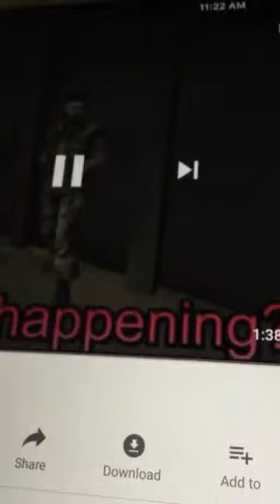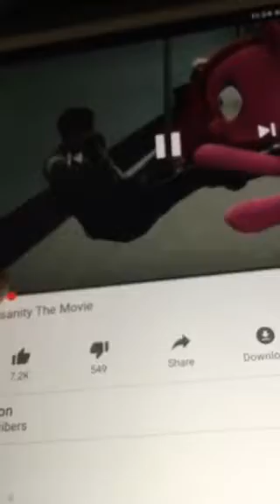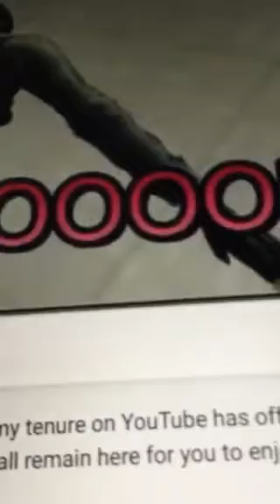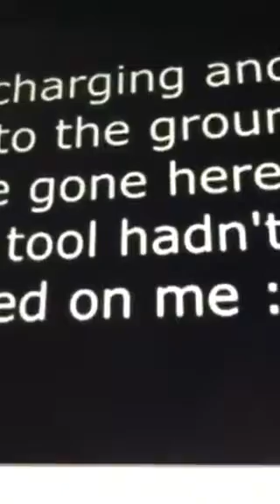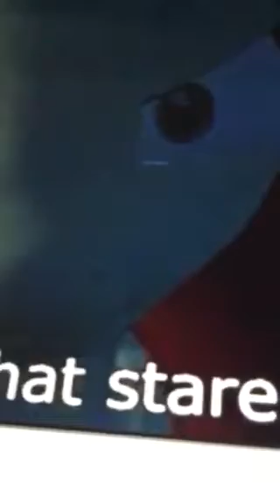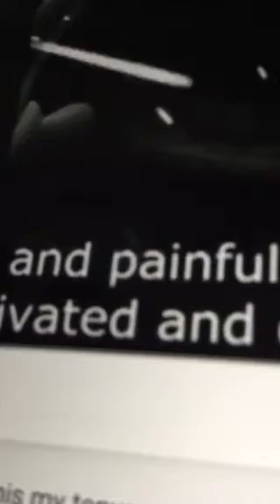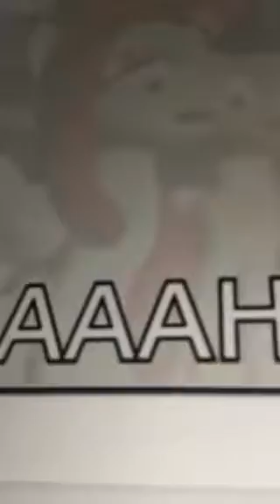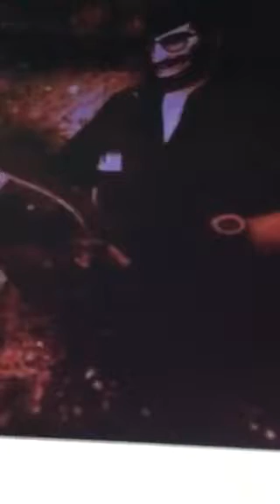Pinkie pie is evil